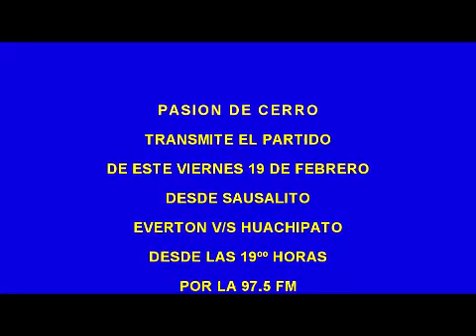EVERTON 2 - 0 San Luis